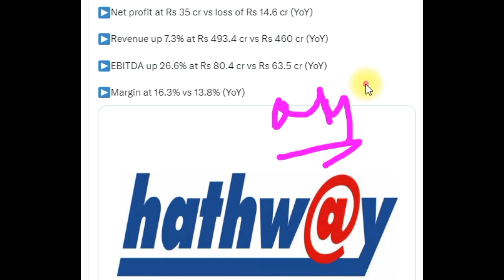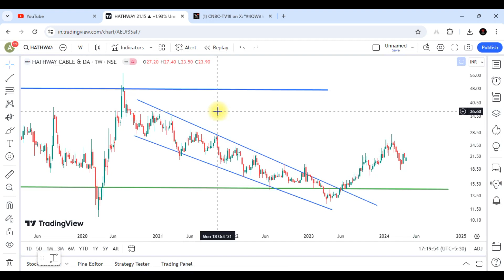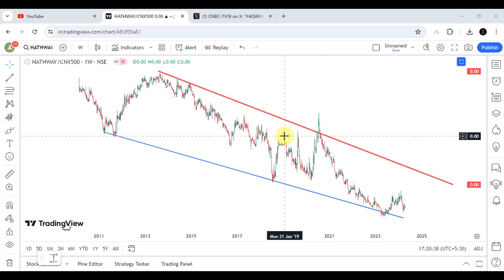HATHWAY CABLE Q4 RESULT 2024 || HATHWAY CABLE SHARE ANALYSIS